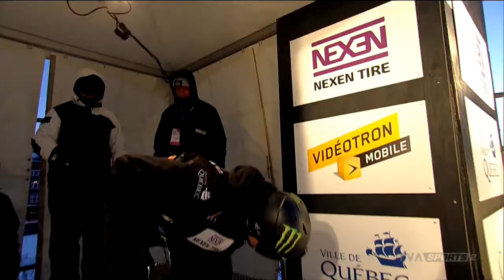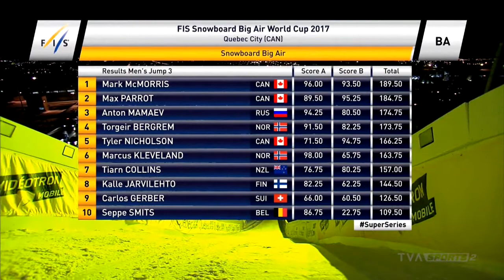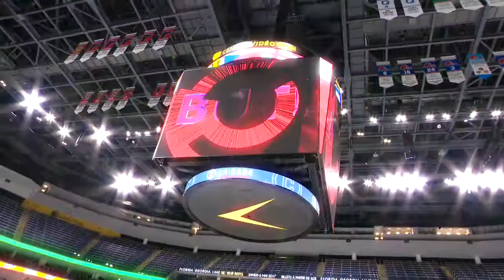L'ESPRIT SPORTIF - TVA - Jamboree Ski/Snowboard, Ski de fond urbain